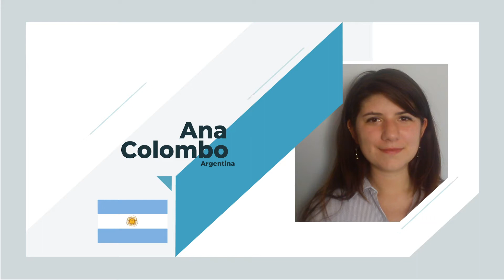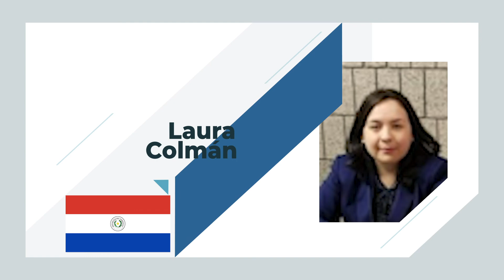Graduación Curso Internacional 2020